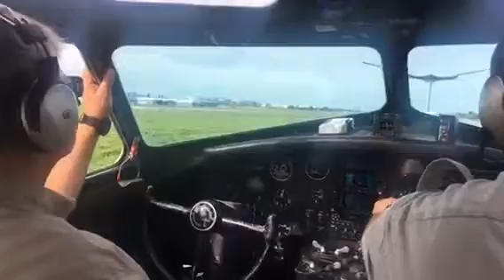A piece of World War II history visits the Bay Area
This weekend you can see - or even fly - in a famous World War II bomber. Beginning Friday until Sunday people can visit the Concord Regional Airport and tour the B-17. Guests can see the aircraft from the ground - or even pay to ride inside the plane. Photographer Anne Onate takes us on a ride.